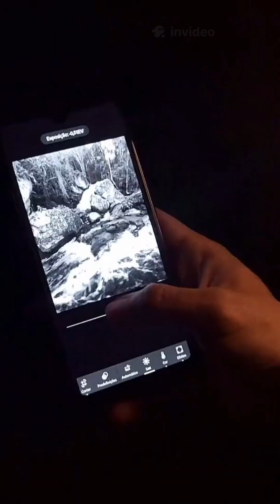“The Forest That Turns Blue at Night! 🔵🌲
Explore the mystery of the forest that glows bright blue at night! 🌲💙
This stunning bioluminescent phenomenon is caused by rare glowing fungi found in only a few forests around the world.
Watch to discover how nature creates one of the most magical sights on Earth!BlueForest